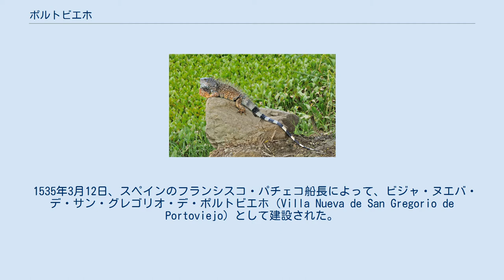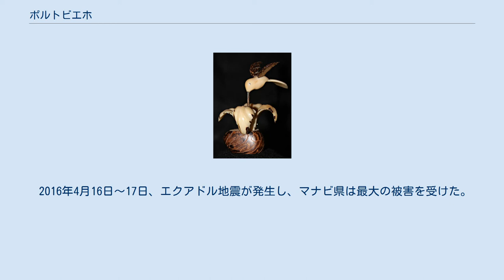ポルトビエホ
ポルトビエホ（スペイン語: Portoviejo、スペイン語発音: [poɾtoˈβjexo]ローカル発音: [poɾtoˈβjeho]）、正式名称サン・グレゴリオ・デ・ポルトビエホ（San Gregorio de Portoviejo）は、エクアドル北西部のマナビ県の県都。
 2010年の人口は20万6682人で、同国8位。
 太平洋から約30km離れている。
 この地域で育つ「王のタマリンドの木」で有名。
 ポルトビエホ川地域の政治・経済の中心地。
 1980年代～90年代には経済危機に見舞われ、現在も深刻な予算不足と高い失業率に悩んでいる。
 建設は1535年で、同国最古の都市の1つである。
 1535年3月12日、スペインのフランシスコ・パチェコ船長によって、ビジャ・ヌエバ・デ・サン・グレゴリオ・デ・ポルトビエホ（Villa Nueva de San Gregorio de Portoviejo）として建設された。
 1903年7月19日、偉大な詩人のビセンテ・アマドル・フロルが誕生した。
 1990年5月24日、後にミス・エクアドル2009を受賞するサンドラ・ビンセスが誕生した。
 2016年4月16日～17日、エクアドル地震が発生し、マナビ県は最大の被害を受けた。
 数百人が死亡し、多くの建物が崩壊した。
 ウィキメディア・コモンズには、ポルトビエホに関するカテゴリがあります。